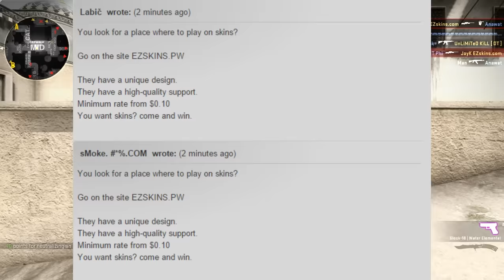Valve flags 'fraudulent' Gambling Sites (Opinion)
Excuse the crappy mic.
I also introduce my shitty, satirical, sarcastic channel. Or don't..